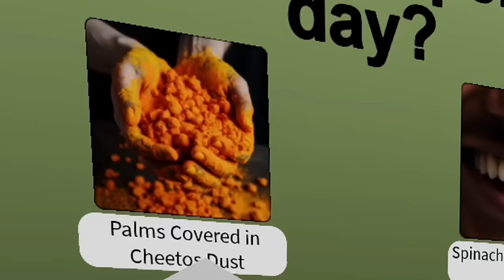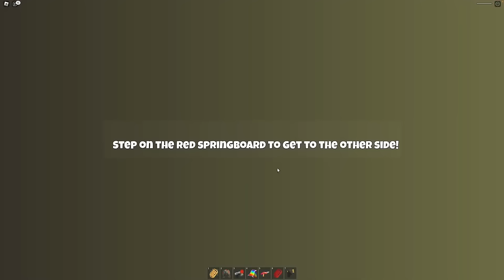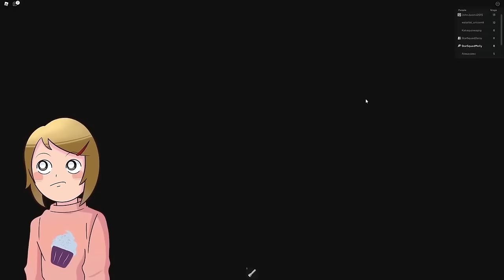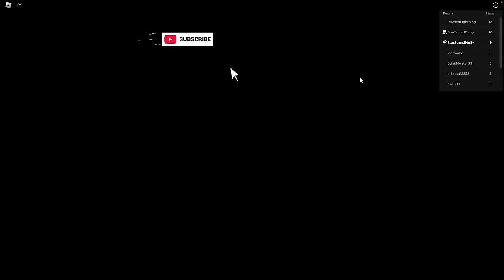Roblox | Pick A Slide!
In this Roblox video Molly is playing a new version of Roblox Pick a Slide where you don't pick slides, you pick a toilet. Choose wisely or you will get flushed. LOL!